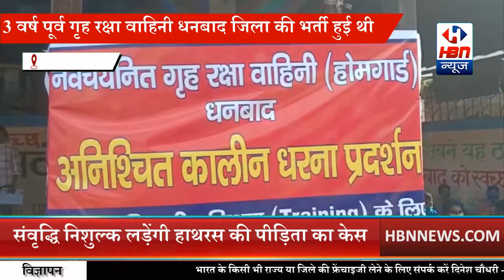अनिश्चितकालीन धरना पर बैठे युवक और युवतियाँ | HBN News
अनिश्चितकालीन धरना पर बैठे युवक और युवतियाँ | HBN News | Jo Sach Vhi Khabar